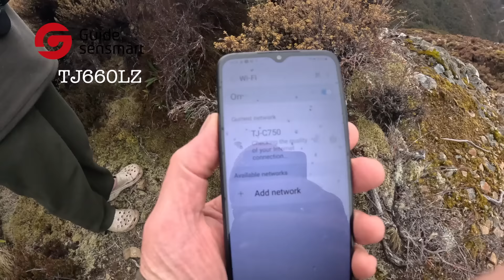Guide Sensmart Thermal TJ660LZ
We take the mind blowing Guide thermal for a test drive against Sika deer in backcountry New Zealand. The thermal technology in this unit is next level amazing...BRB